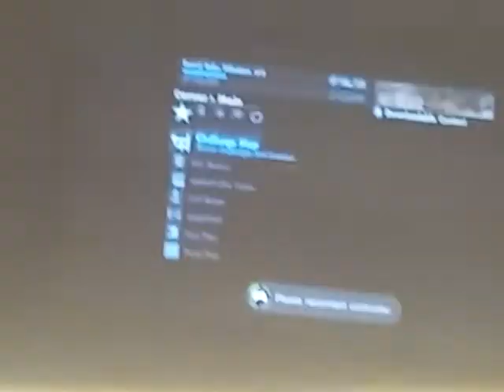Nothing will work